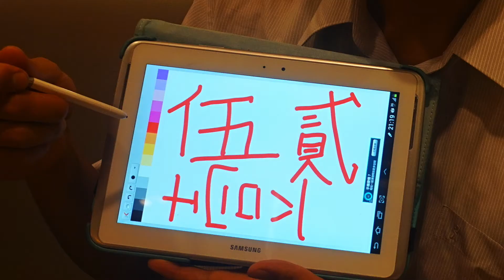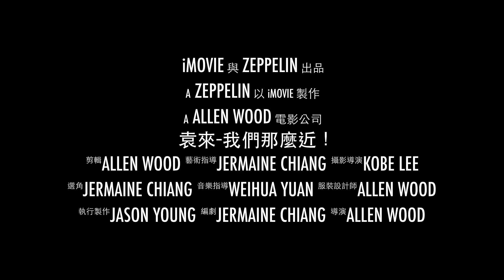袁偉華三十大壽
好朋友！袁偉華的三十大壽，祝壽影片！